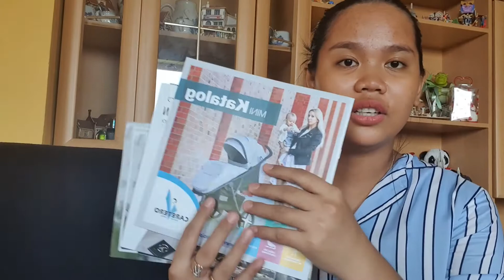BAGONG KOTSE AT BAGONG ALAGA NADIN NI BIYENAN! 😂❤|FILIPINA POLISH COUPLE 👩‍❤️‍💋‍👨